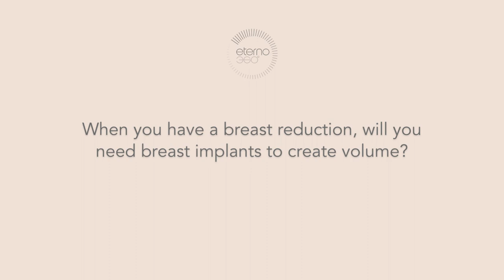When you have a breast reduction, will you need breast implants to create volume?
Join Fulvio every the first Thursday of every month at 7pm on Instagram Live for FUB CLUB, where he answers all your plastic surgery questions. Missed the Q&A? Find your question answered here.

He completed his doctorate at Oxford University and has over 20 years of experience. He is an official member of the prestigious British Association of Plastic, Reconstructive and Aesthetic Surgeons (BAPRAS) and the British Association of Aesthetic Plastic Surgeons (BAAPS).